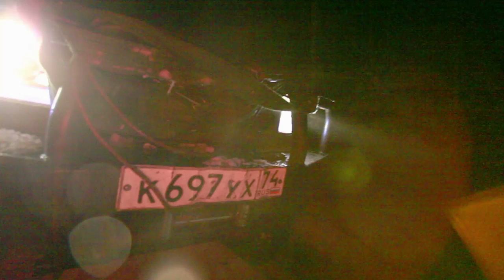Осень, Внедорожники, УАЗ Patriot, 4x4, Гора Юрма.